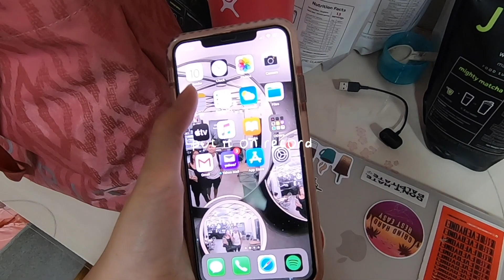Fitness Q&A | workout routine, weight loss pills, whey, motivation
It was overwhelming to receive so many messages asking me stuff about my weight loss journey and sharing their struggles too! I realized that we're all just really trying. So in hopes to also motivate someone else, here's the FAQs i got!

I'm 23 years old with a 5'1" height. My ideal weight is 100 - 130 lbs. Check your BMR, ideal weight, daily protein, and etc. here!

Stuff mentioned:
✧ Wheyl Nutrition Co. (JUST Whey Protein & FLUX BCAAS)
✧ Fitbit Inspire HR
✧ Insanity Max: 30, MadFit, Pamela Reif
✧ Thrive Vegan Patisserie energy balls